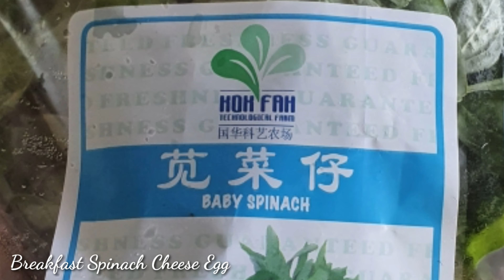Spinach Cheese Scrambled Egg - Healthy Breakfast Choice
In this video, I will show you how to make a simple and delicious breakfast. This recipe used the main ingredients just spinach, eggs and cheese, but it is a healthy breakfast recipe. I hope you will like my recipe today.

Ingredients
1 Egg
Baby Spinach
Butter 1tbsp
Cheese 1 slice
Salt
White Pepper